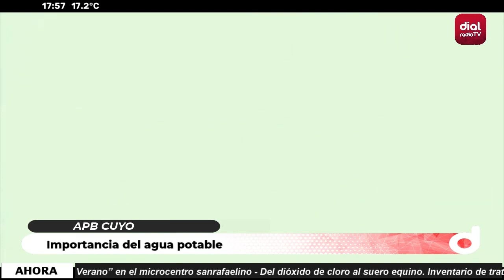🔴APB CUYO- "Importancia del agua potable"🔴